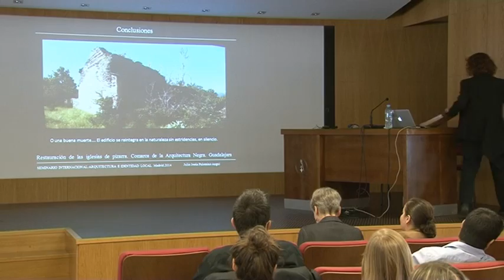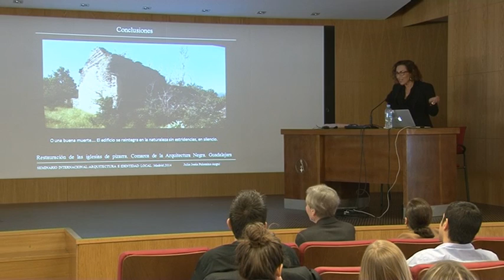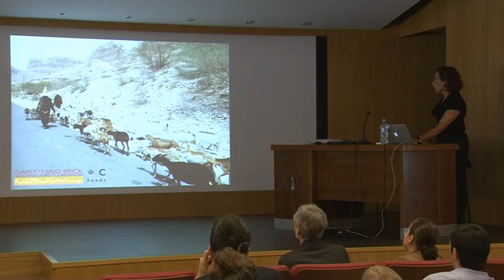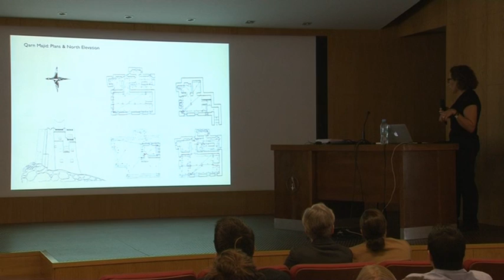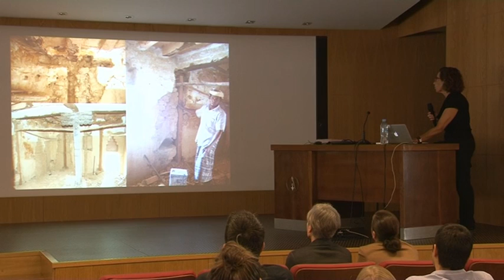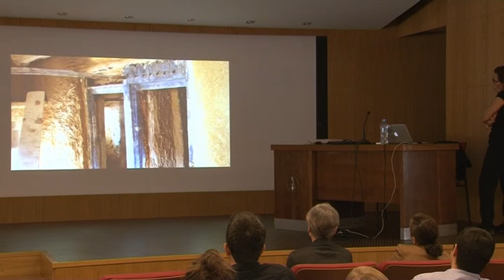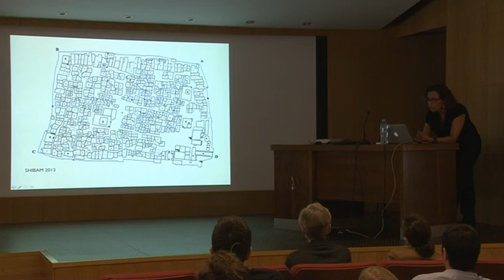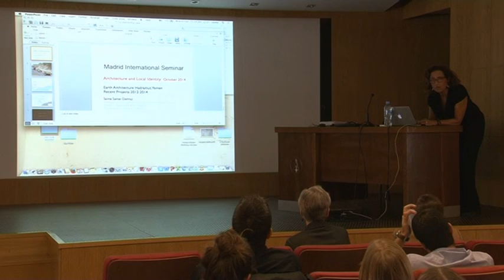Salma Samar Damluji: Earth Architecture in Hadramut, South Yemen: Recent Projects 2014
Conferencia de Salma Samar Damluji en el Seminario Internacional Arquitectura e Identidad Local, organizado por el Premio Rafael Manzano Martos y la School of Architecture of the University of Notre Dame con la colaboración de la Universidad Politécnica de Madrid y el apoyo de INTBAU España y el Centro de Investigación de la Arquitectura Tradicional (CIAT) y celebrado en la Escuela Técnica Superior de Arquitectura de Madrid en octubre de 2014